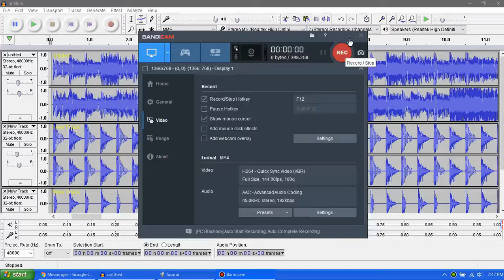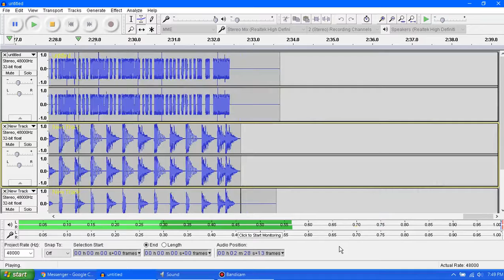[OLD] Sonic 3 & Knuckles - Death Egg Zone -Act 2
This is an video I had uploaded to Facebook almost a year ago, so this is not current today.

FL Studio 12 + MIDIs = This fresh baby.
Just made it last year after installing FL Studio 12!

Note: Had to edit it in Audacity 2.1.3 of what you see here by lowering the pitch down by 22.3 percent, and this is what I got.